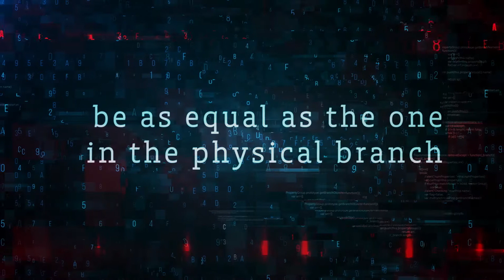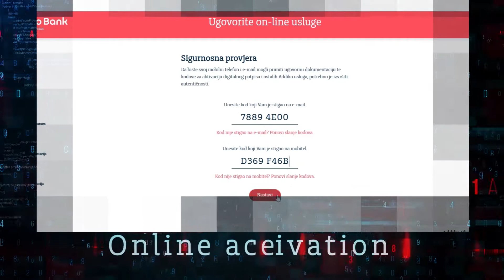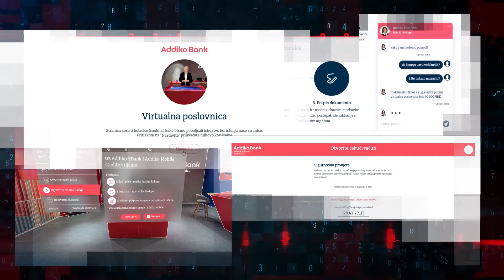ADDIKO BANK (ENG) | VIRTUALNA POSLOVNICA | Explainer video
Web video za Addiko virtualnu poslovnicu. 2D animacijska rješenja za banku gdje je 2 +2 = 4.
Web video for Addiko's new virtual branch. 2D animation solutions for the bank where 2 +2 = 4.

Client: Addiko Bank
Agency: Bruketa & Žinić & Grey d.o.o.
Year: 2018